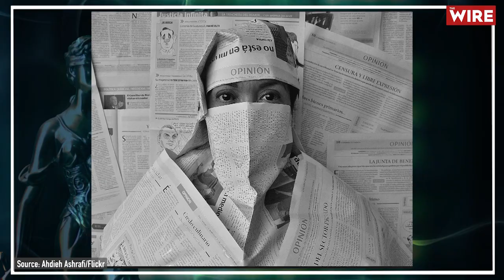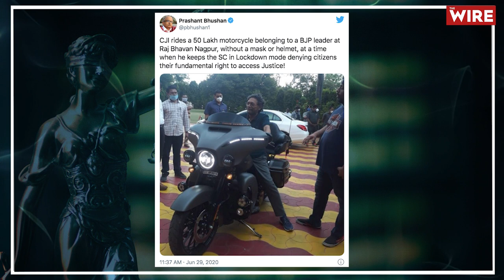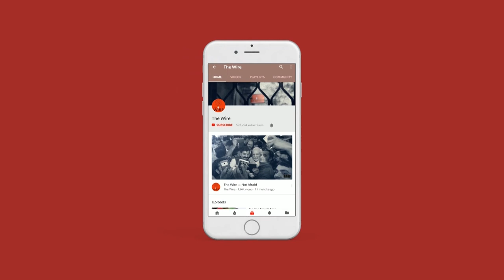हमारा संविधान, Episode 19 - Art. 19(1)(a) (Freedom of Speech & Expression) | Avani Bansal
अनुच्छेद 19 पर ये पहला वीडियो, 19(1)(a) में दिए गए अभिव्यक्ति के अधिकार पर आधारित है I अधिवक्ता अवनि बंसल ने अलग अलग फैसलों की मदद से, अभिव्यक्ति के अधिकार में सम्मिलित अधिकारों के बारे में चर्चा करी - जैसे डिफेक्शन के खिलाफ अधिकार, ऐतिहासिक किरदारों पर पिक्चर बनाने का अधिकार, तीव्र आवाज न सुनने का अधिकार आदि I आईए जानिए क्या है अभिव्यक्ति के स्वतंत्रता का संविधानिक अधिकार, एपिसोड 19 में I